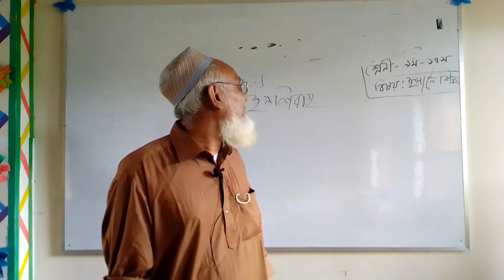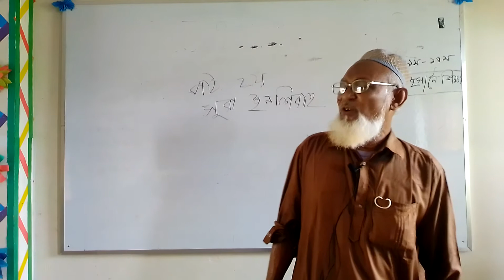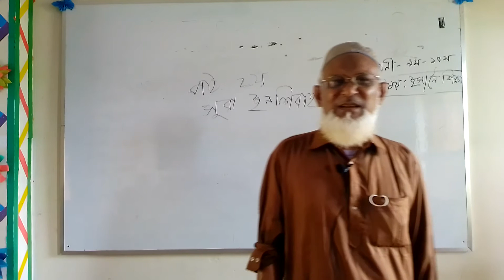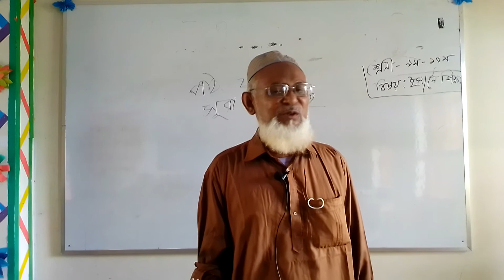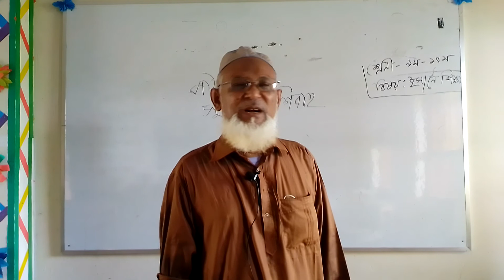Sura Al inshallah Class 9 & 10